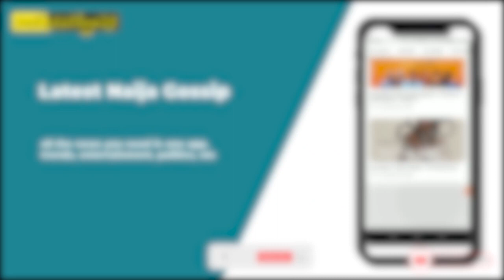INTERLUDE So far on The Broke Boyfriend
enjoy another episode of "Bad marriage"

Bad marriage is a sequel to "The Broke Boyfriend", it follows the life of Jumoke as she starts her new life with the man she doesnt love.